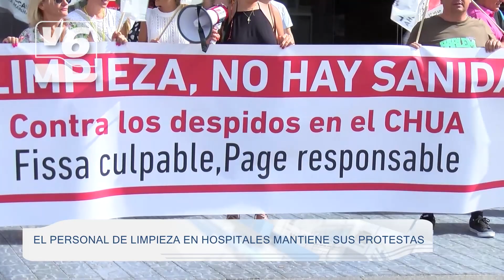Nueva protesta del servicio de limpieza de los hospitales de Albacete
Y de nuevo hoy a las puertas del Hospital General… Nueva protesta del personal del servicio de limpieza del Sescam, tras los despidos de siete compañeros en plena época estival, cuando se suele reforzar la plantilla para cubrir las vacaciones. Dicen, no están justificados estos despidos, y piden responsabilidades al Gobierno regional y al propio Sescam al permitir que la adjudicataria del servicio aplique estas prácticas que no se corresponden a los motivos que alegan. La empresa asegura que los despidos se deben a la falta de trabajo, mientras que los empleados se ven obligados a doblar turnos para mantener el servicio.